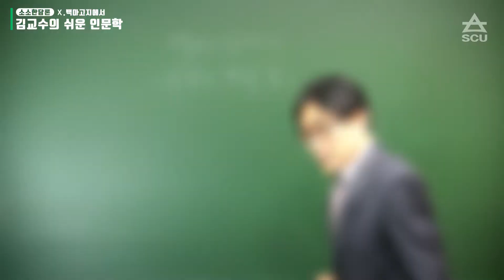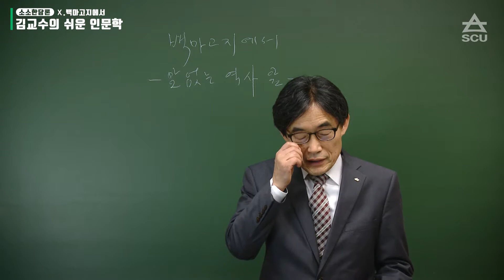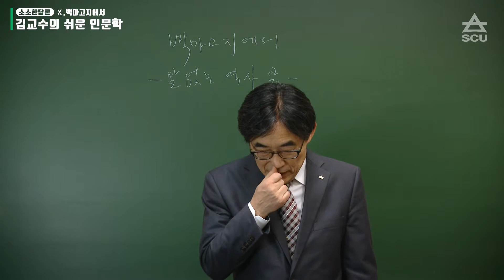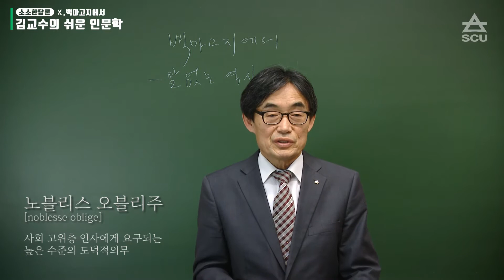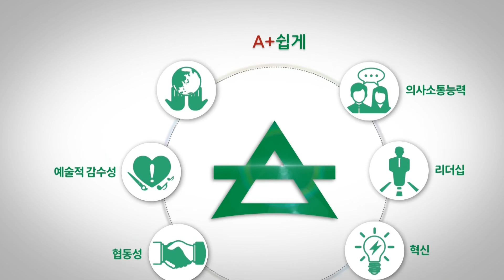소담시리즈 10편 '백마고지에서'